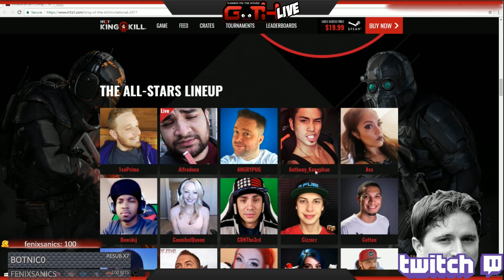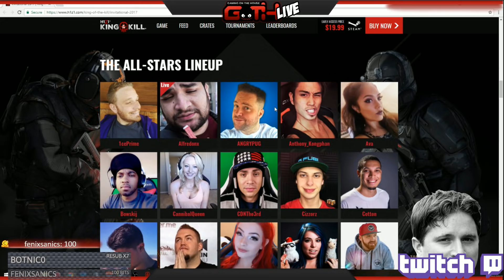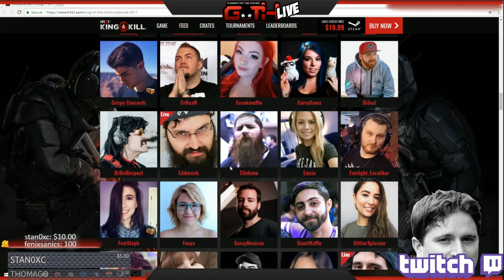OMAE WA MOU SHINDEIRU! Lo Mejor del GOTH #52 en Español - GOTH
⋆ SERVIDOR DE MINECRAFT: MC.GOTH.LIVE

SOMOS 4 AMIGOS CHILENOS QUE SE DEDICAN A JUGAR Y WEBEAR COMO TU LO HACES CON LOS TUYOS!
VIDEOS NUEVOS TODOS LOS DIAS Y LIVESTREAMS POR TWITCH 4 VECES A LA SEMANA DE LUNES A JUEVES!